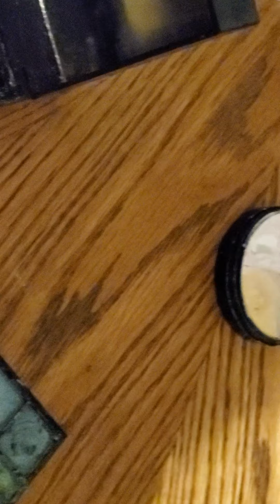Doing my dad's makeup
Hilarious and funny, but he didn't think so. He laughed a little bit.